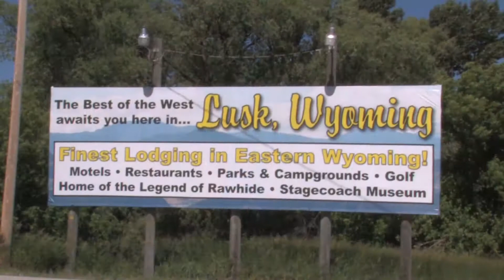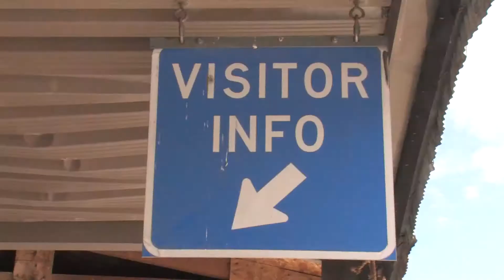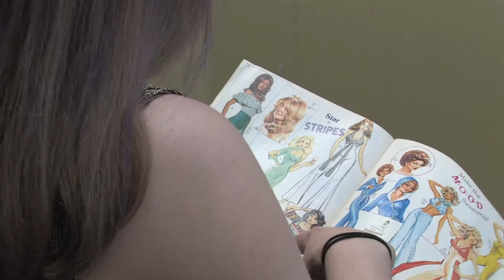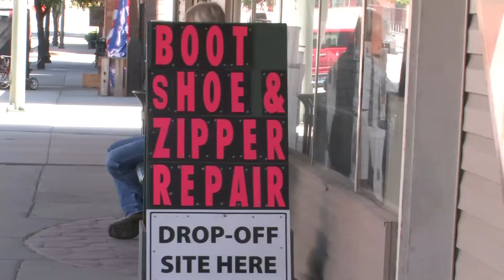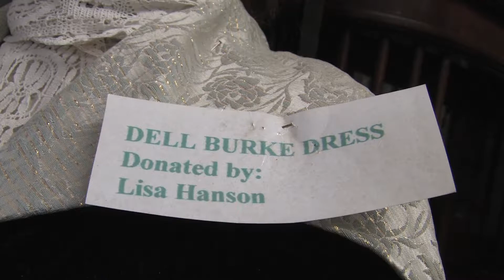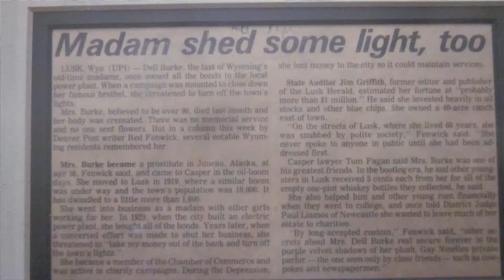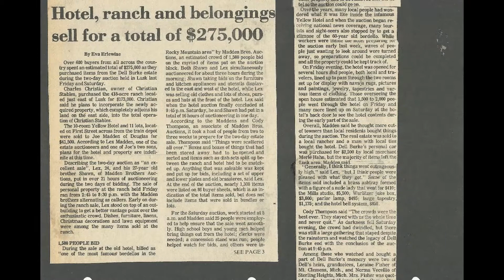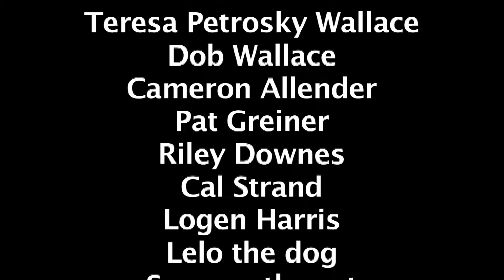Dell Burke and Her Yellow Hotel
In 1919, Dell Burke moved to Lusk, Wyoming, and opened the doors of "The Yellow Hotel" - one of the most famous brothels of the West.

We have the last footage ever shot of "The Yellow Hotel," captured shortly before the town razed the structure. We've filmed numerous interviews: with Dell's biographer, June Read, and with many locals who knew Dell - some of whom are no longer with us.